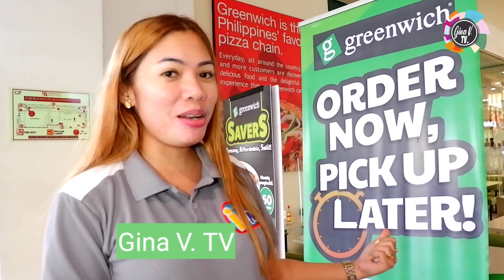Greenwich Buy 1 Get 50% OFF on Sept 30-October 2 only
It"s always a good time to treat the fam! 🤑🙌 Buy 1 15” All-In Overload® and get 50% Off on 15” Cheeseburger or Cheesy Bacon & Ham Classic this September 30 to October 2. 🤤🍕🍕

Order in advance na through Take-out, call 📞 #5-55-55 or any of our stores found

Greenwich Bacarra Road

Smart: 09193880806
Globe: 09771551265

Landline: 600-4286

Greenwich Robinsons Place Ilocos

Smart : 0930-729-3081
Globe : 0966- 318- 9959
Landline : 677-1774